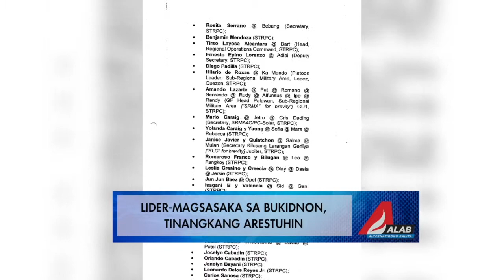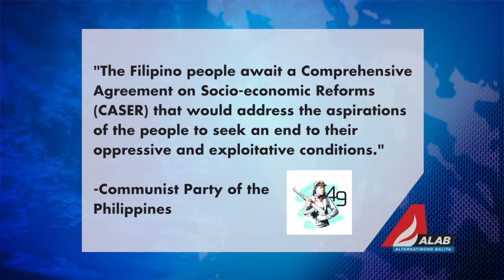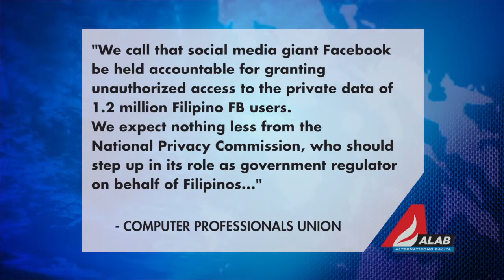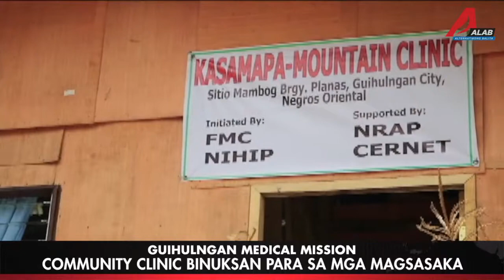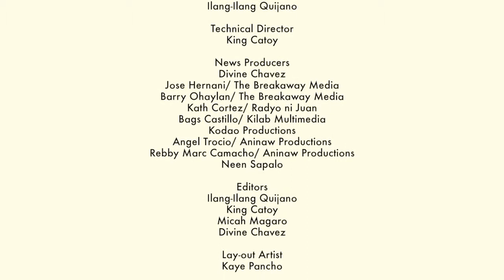ALAB Alternatibong Balita (April 13, 2018)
MAALAB NA PAGBATI, PILIPINAS! Narito ang mga nag-aalab na balita mula sa AlterMidya Network:

-CJ Sereno, sinuportahan ng iba’t ibang grupo
-Fact-finding mission, inimbestigahan ang mga atake sa magsasaka sa Mindanao
-Coke workers na tinanggal sa trabaho, inaresto
-Unang batch ng Lumad senior high school students, nagtapos
-Facebook, kinondena sa pakikialam sa halalan ng US, Pilipinas
-CPP, bukas sa panunumbalik ng peace talks
-Bisita ni Duterte sa China, pinrotesta ng OFWs
-Medical mission sa Negros, nagbigay-ginhawa sa mga biktima ng militarisasyon

atbp.

PANOORIN!